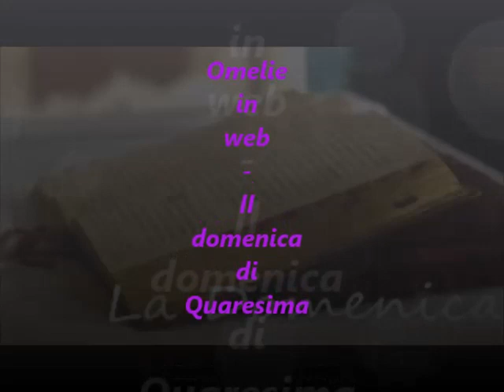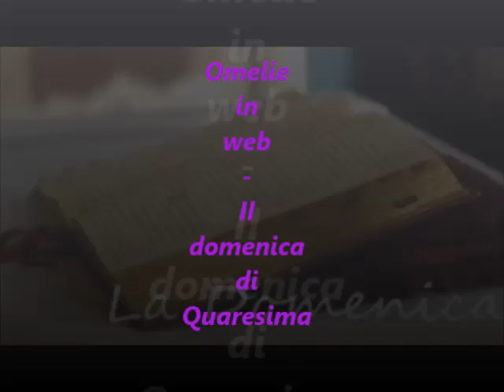Omelie in web - II domenica del Tempo di Quaresima 2020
Su Radio Speranza l'omelia sul Vangelo della II domenica del Tempo di Quaresima a cura di padre Cesare Campagnoli